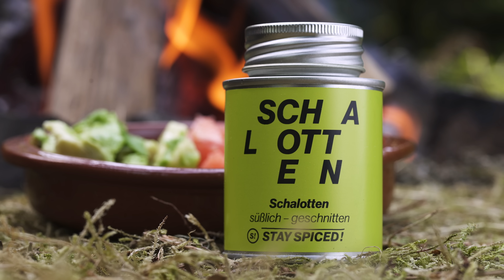Ich habe ein ASMR GOLD STEAK in der Wildnis gegrillt 😱 | Fire Kitchen ASMR 🔥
🍴Zutaten🍴
Rumpsteak
Tomate
Knoblauch
Passionsfrucht
Olivenöl
Feuer
Liebe
Zeit